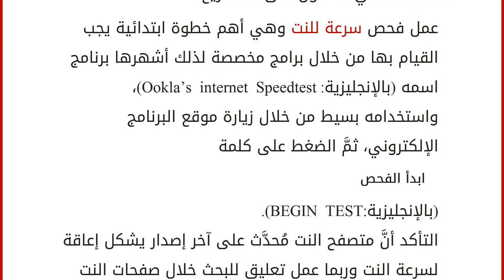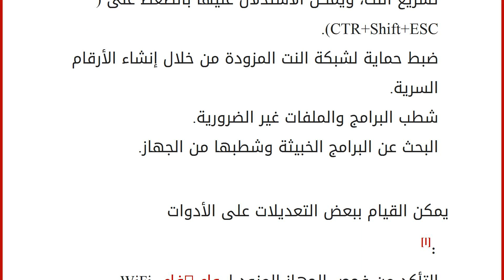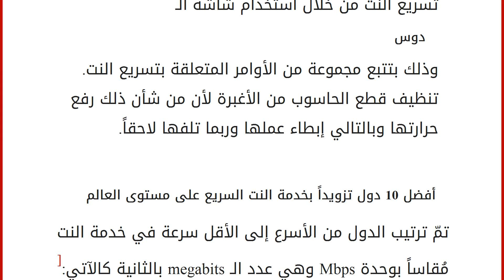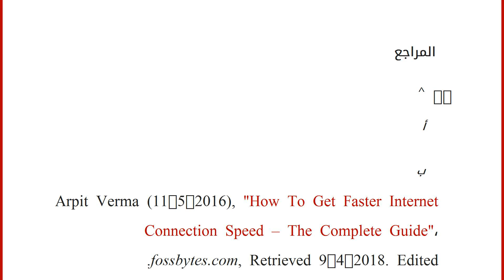تسريع التحميل من نت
إقراألمقال كاملا :
محتويات
١ التعديلات التي يمكن إجراؤها لتسريع النت
٢ أفضل 10 دول تزويداً بخدمة النت السريع على مستوى العالم
٣ إيجابيات شبكات الحاسوب السريعة
٤ المراجع التعديلات التي يمكن إجراؤها لتسريع النت
يمكن القيام ببعض التعديلات البرمجية والتي من شأنها المساعدة في الحصول على نت سريع:[١] عمل فحص سرعة للنت وهي أهم خطوة ابتدائية يجب القيام بها من خلال برامج مخصصة لذلك أشهرها برنامج اسمه (بالإنجليزية: Ookla’s internet Speedtest)، واستخدامه بسيط من خلال زيارة موقع البرنامج الإلكتروني، ثمَّ الضغط على كلمة ابدأ الفحص (بالإنجليزية:BEGIN TEST). التأكد أنَّ متصفح النت مُحدَّث على آخر إصدار يشكل إعاقة لسرعة النت وربما عمل تعليق للبحث خلال صفحات النت وخلال عمليات التنزيل والتحميل من النت. تفقد البرامج المستترة والتي لا تظهر مباشرة وتعمل على إبطاء النت وتتطلب تحديثات مستمرة مما يعوق تسريع النت، ويمكن الاستدلال علي